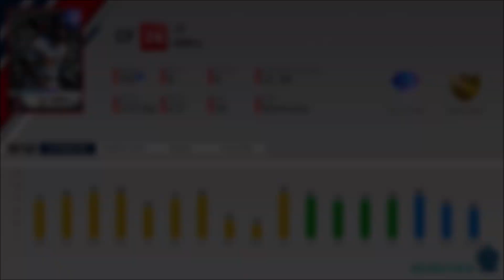Who You Should Pick For Legacy Rewards + Battle Royale Flawless Rewards Ranked In MLB The Show 20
So, who are you picking as your legacy reward? I have an idea of who i'm picking as mine!

It's easy, all you have to do is like the video and subscribe if you haven't done so already, and maybe ask a weird funny question or tell me about your day to get a conversation rolling!